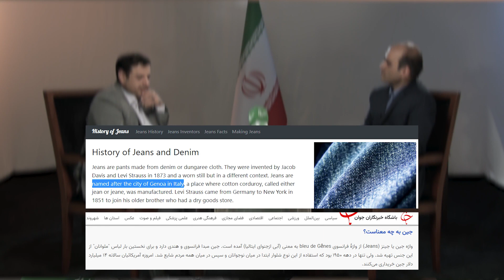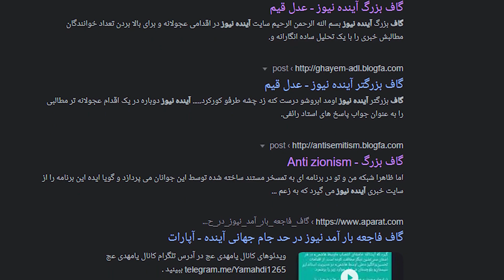آیا رنگ جن ها آبی است ؟